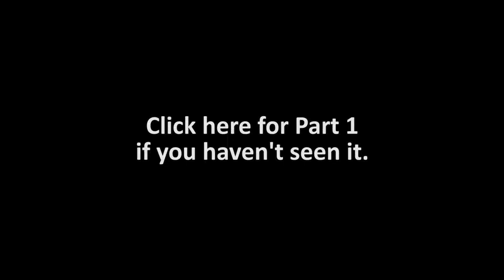Left 4 Dead - Death Toll [#2 - Part 2][Let's Play Together]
The "epic" conclusion of this two part shooter-fest episode has come. Will we survive, fail, leave someone behind or get left behind. Why not just watch the freaking episode and figure it out yourself. :P